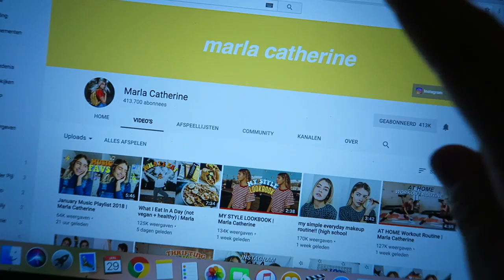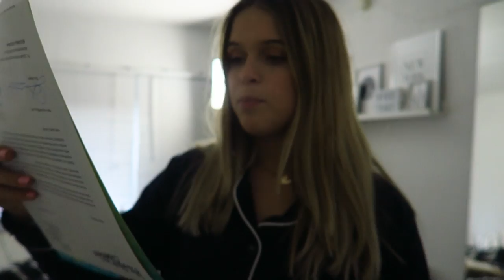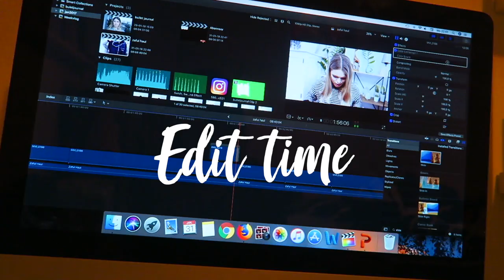Inpakken voor NEW YORK & nieuwe cover opnemen ☆ WEEKVLOG no. 141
POSTADRES:
LifeWithPamela
t.a.v. OnLane
Postbus 1579
1000 BN, Amsterdam

Mijn naam is Pamela Kroes. Op dit kanaal maak ik lifestyle en fashion video's. Ik uploadt elke woensdag een weekvlog en elke vrijdag en zondag een ander soort video!

☆ FAQ:
Leeftijd: 19 jaar
Lengte: 1.64
Camera : Canon EOS 600d + efs 17-85mm lens/50mm lens.
Vlogcamera: Canon g7x
Edit programma: final cut pro x